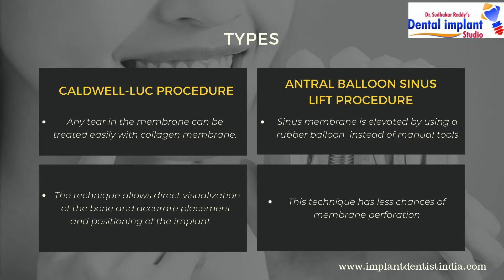Indirect sinus lift vs Direct sinus lift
Indirect Sinus Lift
A sinus lift procedure is essentially done to increase bone height and density in the posterior maxilla.
Extremely effective in increasing bone height. for more details visit our

Direct Sinus Lift
The direct sinus lift or the lateral window sinus elevation is a widely used technique when resorption of the alveolar bone which leads to insufficient bone height (No bone to place implant). for more details please
We will assure you of the best treatment in this area.
Experienced Implantologist -Dr. Sudhakar Reddy, a Maxillofacial surgeon by specialization has vast experience with such a surgical procedures and can make this surgery very simple.